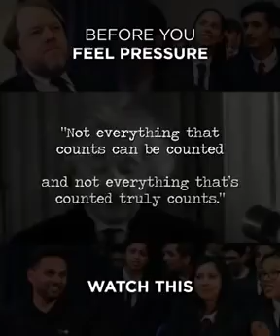BEOFRE U FEEL PRESSURE BY JAY SHETTY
VIDEO DESERVED TO BE SHARED TO MY STUDENTS. LIFE IS NOT ABOUT REACHING SOMEWHERE, JOURNEY  IS IMPORTANT AND DON'T LET ANYONE DECIDE YOUR TIMELINE